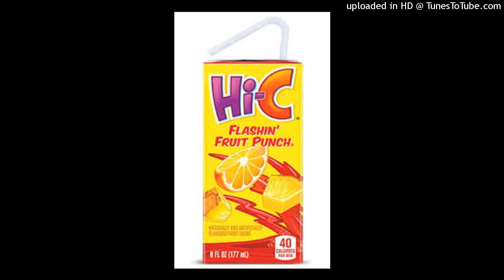$keeed - BLU CHEEZ Prod. ( NLP Jopi ) *EXTREMELY LOUD BE CAREFUL*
I feel like blueface where's the meat

Satire please don't take this seriously

Produced by NLP Jopi